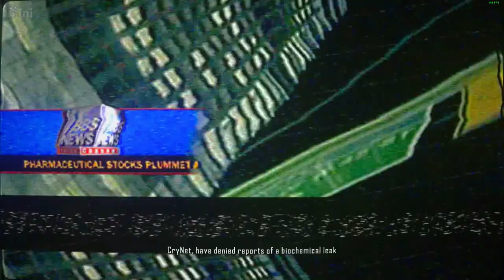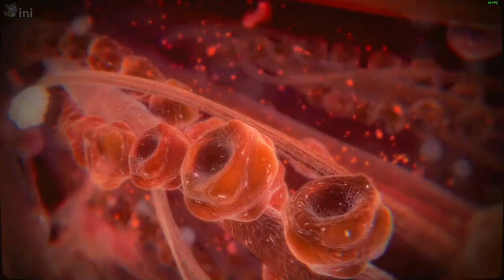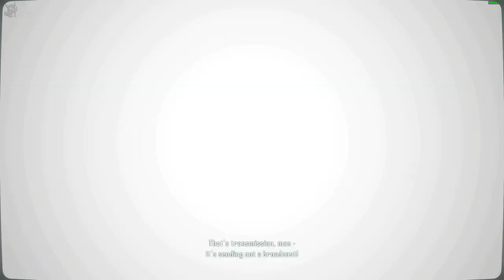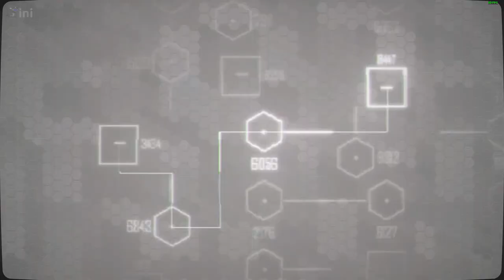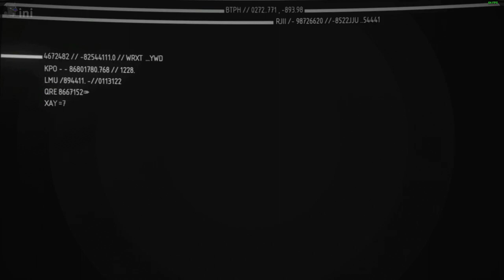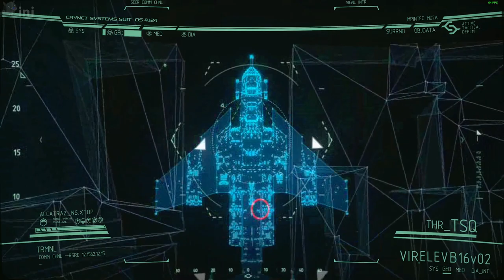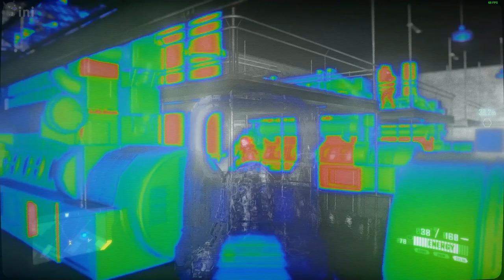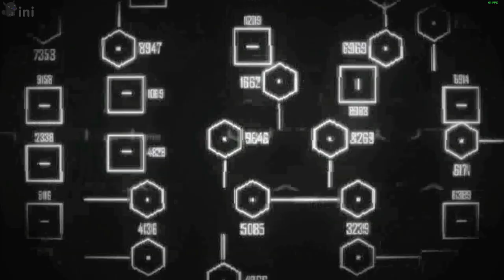CRYSIS 2 Remastered I FULL GAMEPLAY I 60FPS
CRYSIS 2

Is a first-person shooter video game developed by Crytek, published by Electronic Arts and released in North America, Australia and Europe in March 2011 for Microsoft Windows, PlayStation 3, and Xbox 360. Officially announced on June 1, 2009, the game is the second main installment of the Crysis series, and a sequel to the 2007 video game Crysis, and its expansion Crysis Warhead.

The story was written by Richard Morgan, while Peter Watts was consulted and wrote a novel adaptation of the game. It was the first game to showcase the CryEngine 3 game engine and the first game using the engine to be released on consoles.

A remastered version, following in the steps of Crysis Remastered, was released in 2021, for the Nintendo Switch, PlayStation 4, Xbox One and PC.